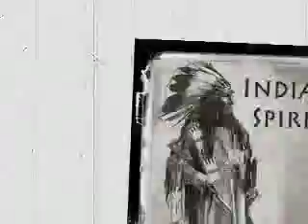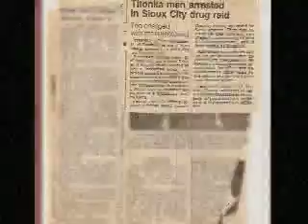Titonka Class of 88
Titonka class of 88, 20th year reunion video. "A look back."